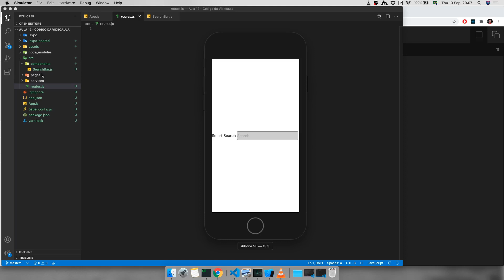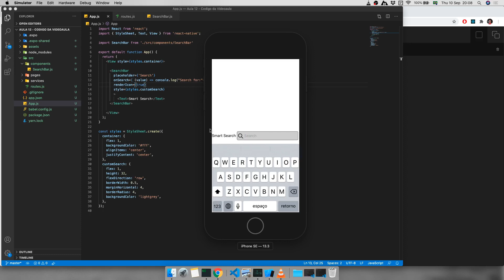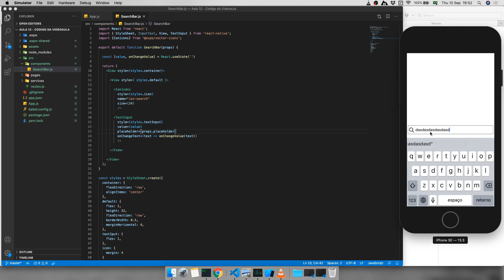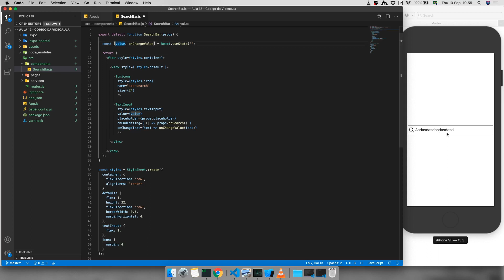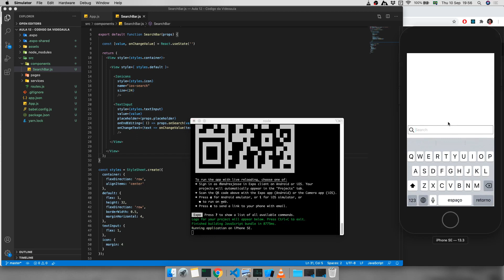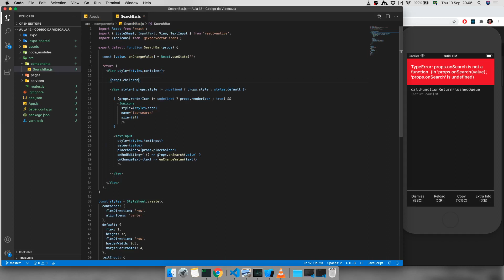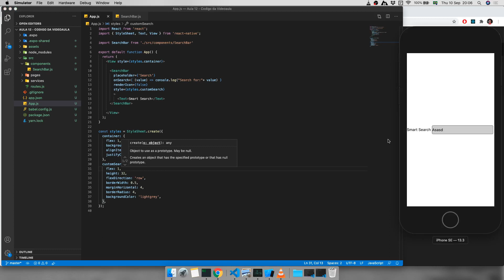Aula 12 - Criando Componentes Reutilizáveis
Neste vídeo tratamos de componentes para criação de menus no React Native:
1) Action Sheet do pacote "react-native-actionsheet"
2) Menu do pacote "react-native-material-menu"